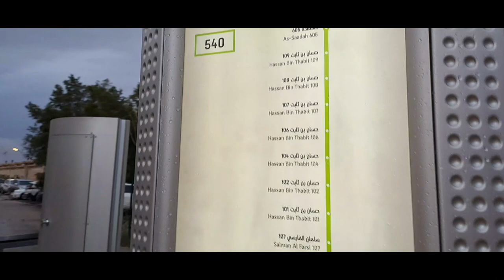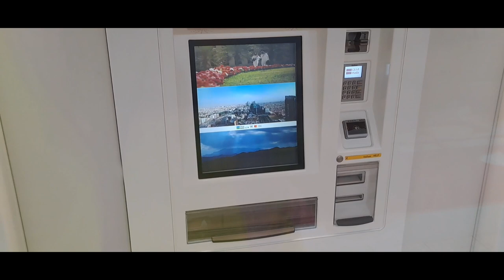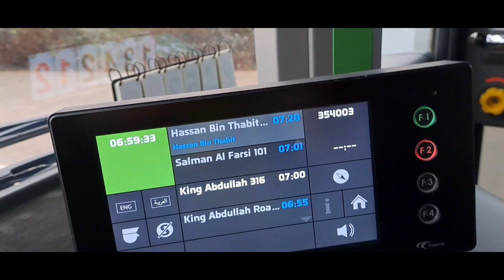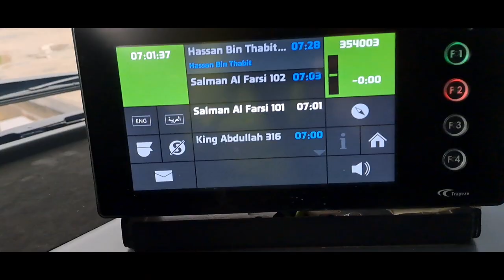mandatory open&close door kht walang pasahero, kunwari meron poin to point duty, ptc KSA.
point to point duty mandatory kahti walang pasahero, open close door, PTC KSA.2100+300 basic salary,